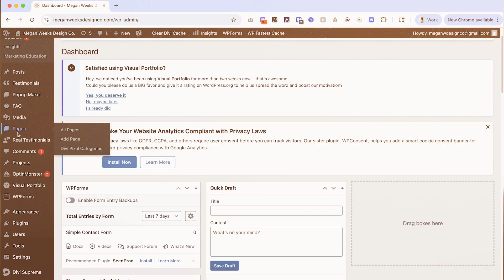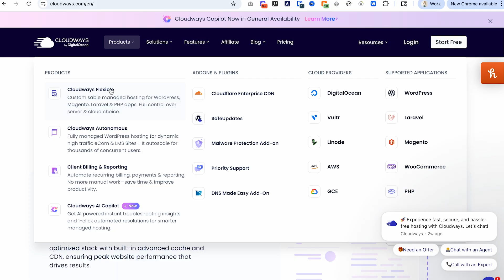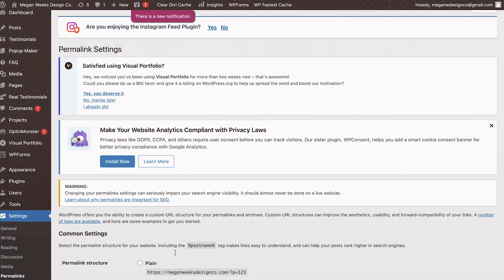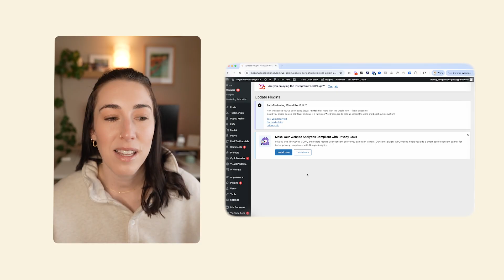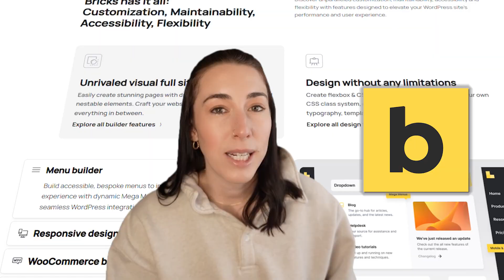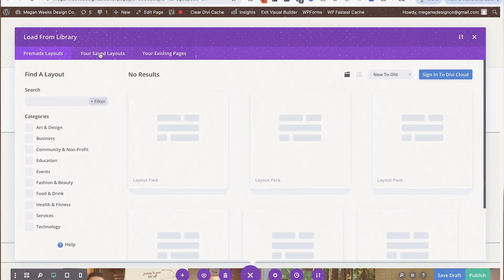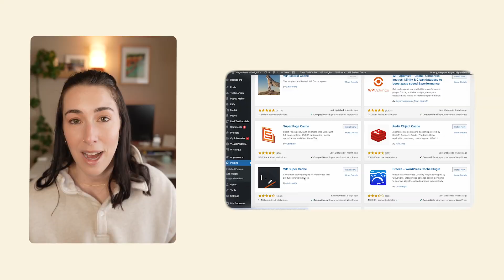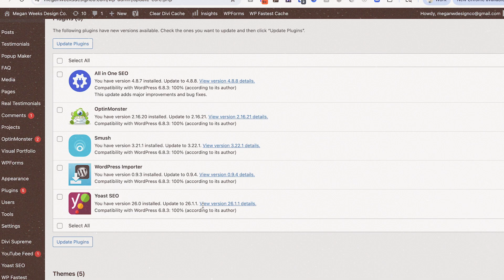WordPress Web Design for Beginners (Everything You Need to Know)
Ready to finally build your own WordPress website — without feeling overwhelmed?

In this tutorial, I’ll walk you through everything you need to know about WordPress web design — from setup to launch. Whether you’re a designer, small business owner, or total beginner, this video will help you create a site that looks professional and feels like you.

You’ll learn how to:
Set up your domain and hosting
Choose and install a page builder
Customize your pages, fonts, and colors
Add plugins that make your site run smoothly
Launch your website with confidence

0:00 welcome :)
0:40 what you'll learn
0:55 what is wordpress
2:15 hosting platforms
7:00 installing wordpress on the host
7:55 remember this
9:00 page builders on wordpress
13:00 important wordpress settings
13:35 plugins to optimize
14:48 how wordpress is different
17:45 thank you!

// MY FREE GRAPHIC DESIGNER RESOURCES //

HOW TO GO FROM HOURLY FREELANCER TO TRUSTED DESIGNER

NOW OFFERING BRAND + WEB DESIGN COURSES IN A BUNDLE 💥